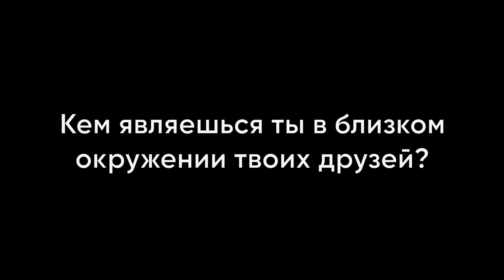КТО ТЫ ДЛЯ СВОИХ ДРУЗЕЙ? Саша Мейко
А кем являешься ТЫ в близком окружении твоих друзей?